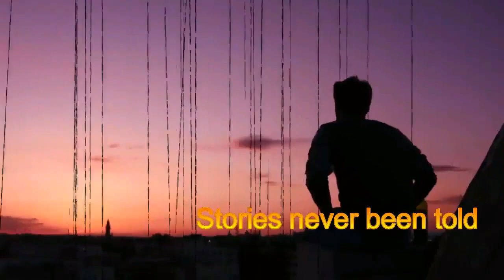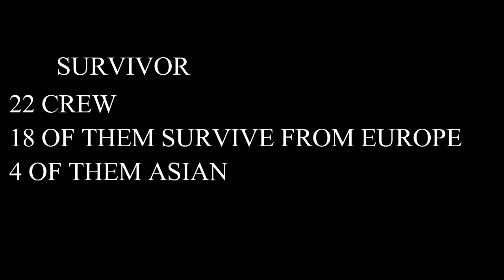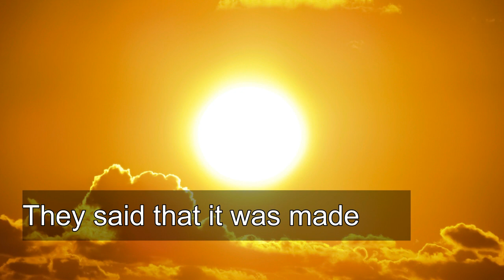The Golden Paradise (El Dorado)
Kung ikaw ay nakapanuod na ng cartoon na El Dorado, malamang na mayroon ka nang alam sa El Dorado, pero alam mo ba na sinasabi ng mga eksperto na may 16% na kasiguraduhan na ang El Dorado ay matatagpuan sa Pilipinas, dahil sa yaman nito dahil sa ginto noong unang panahon.
Ngunit hanggang ngayon ay wala pang patunay kundi isa paring tinuturing na alamat ang lugar na ito.

FILM DESCRIPTION:
Two con-men (Kevin Kline, Kenneth Branagh) get hold of a map to the lost City of Gold, El Dorado. After stowing away onto one of the ships of the Spanish explorer Cortez, the pair escapes and eventually do find the city. There, a priest (Armand Assante) proclaims them to be gods in a scheme to win control of the city for himself. Meanwhile, they meet a beautiful girl (Rosie Perez) who helps them in their ruse.

CREDITS:
TM & Š Dreamworks Animation (2000)
Cast: Kenneth Branagh, Kevin Kline
Director: Bibo Bergeron, David Silverman, Don Paul, Jeffrey Katzenberg, Will Finn